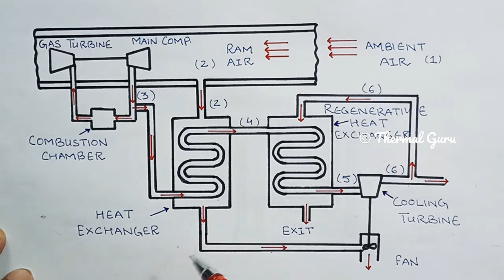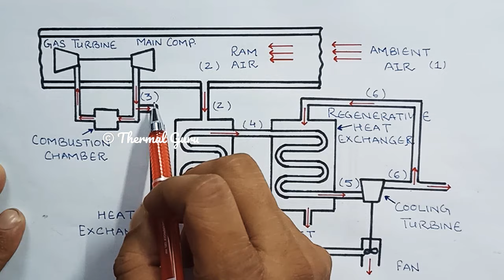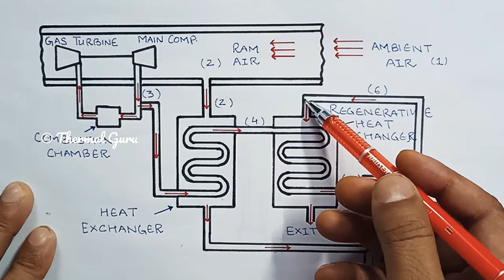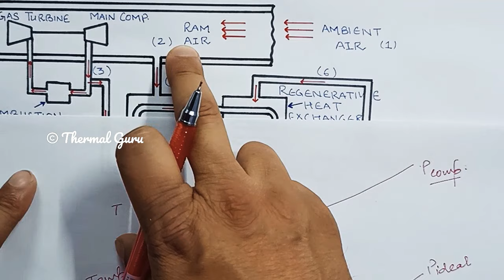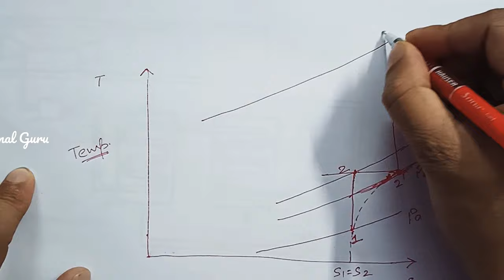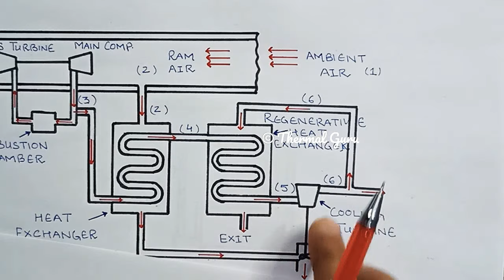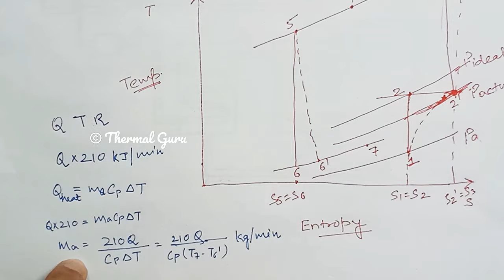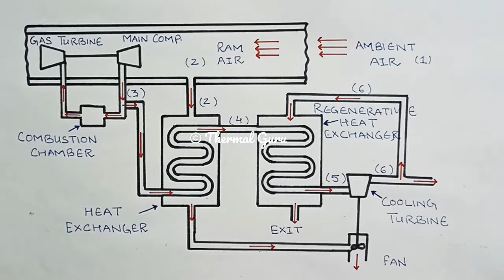[Hindi] Regenerative Air Refrigeration system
This video describe the working of Regenerative air refrigeration system and it's T-S diagram